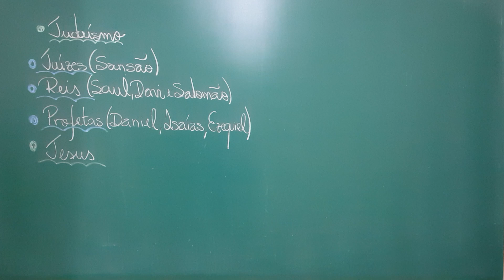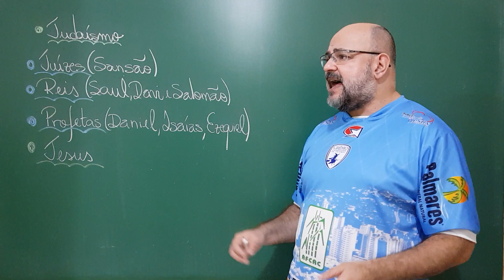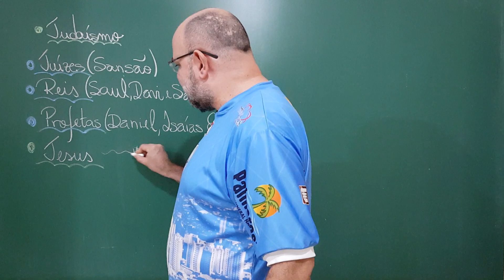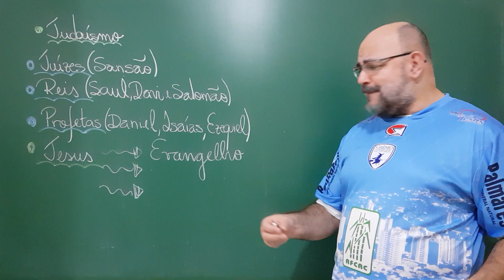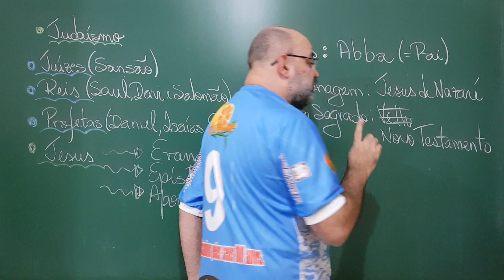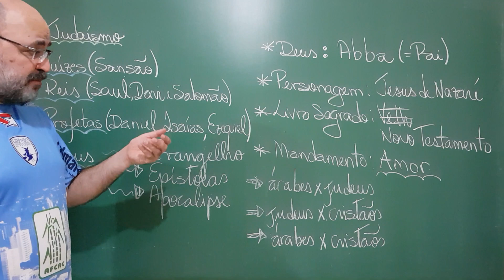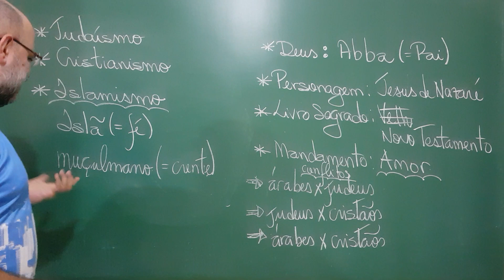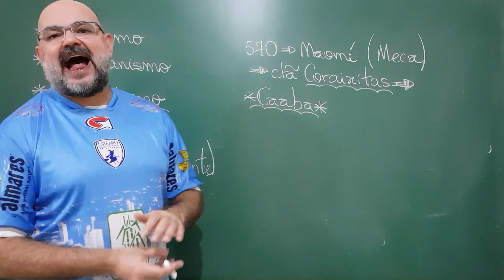Aula 259: Judaísmo e Cristianismo (Aula 27 de Geografia Geral Regional)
# CV # Oceania Nesta aula finalizamos a história do Judaísmo, discutimos as principais características do Cristianismo e iniciamos o Islamismo.
Fontes:
- "Uma história dos povos árabes" por Albert Hourani, Companhia Das Letras;
- "Torá: A Lei de Moisés", Editora Séfer;
- "O livro das religiões" por Victor Hellern, Henry Notaker e Jostein Gaarder, Cia. Das Letras.
- "O Alcorão" (Tradução: Mansour Chalita), Associação Cultural Internacional Gibran;
- "Bíblia Shedd", Edições Vida Nova;
- "The World Almanac 2019", World Almanac Books;
- "The World Almanac 2018", World Almanac Books;
- "Oriente Médio e a Questão Palestina" por Nelson Bacic Olic e Beatriz Canepa, Editora Moderna;
- "Oriente Médio: Uma região de conflitos" por Nelson Bacic Olic, Editora Moderna;
- "Geografia Geral" por Vera Lúcia da Costa Antunes; Sol Editora.

Banco Santander (Código: 033)
Agência: 0218 (Garça/SP)
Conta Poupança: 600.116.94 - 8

Agência: 0305
Tipo: 001
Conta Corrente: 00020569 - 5